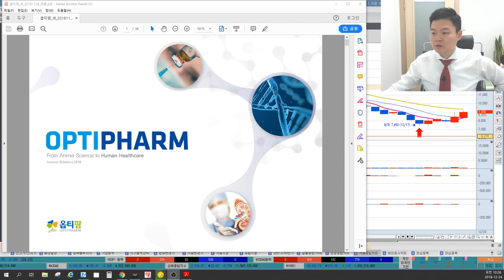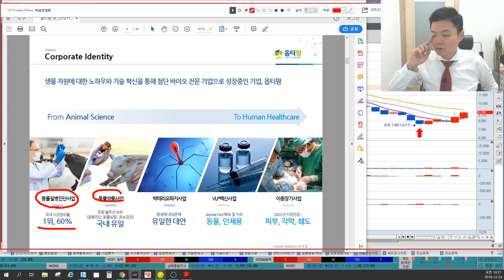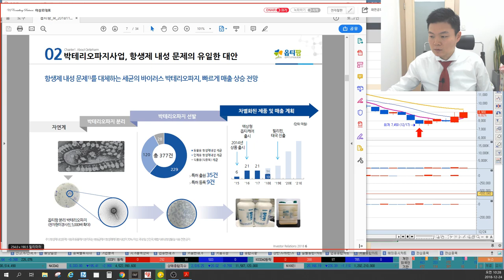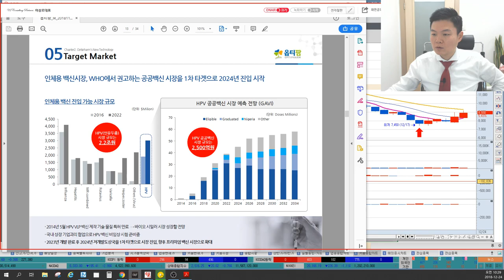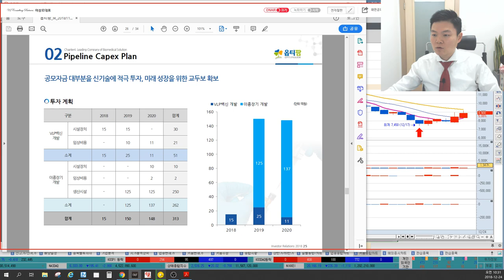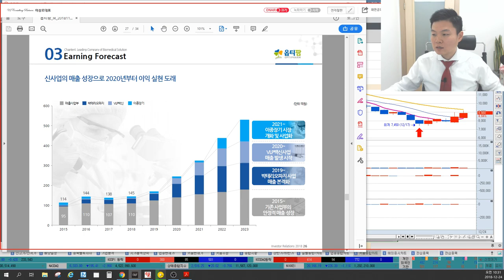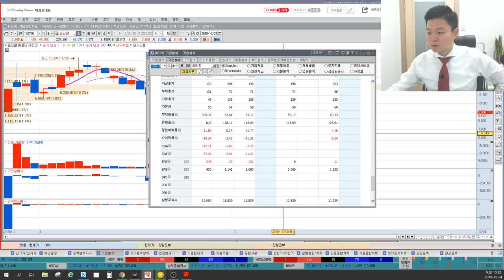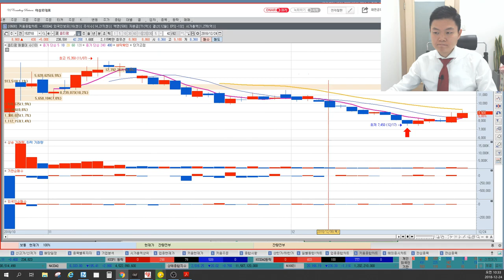5분만 공부하는 기업IR 옵티팜(백신관련주, 장기관련주, 동물백신) 기업분석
옵티팜(153710)